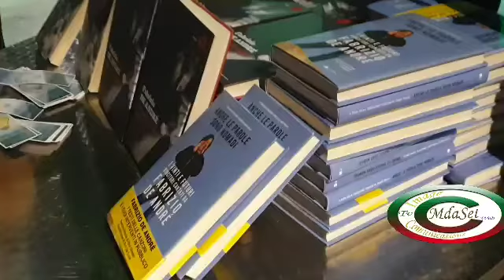Fabrizio De Andrè-Dori Ghezzi-Bandeamì-Villa Fondi De Sangro-Piano di Sorrento-27/7/2019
Piano di Sorrento terrazza di Villa Fondi De Sangro, 27/7/2019-
Rassegna " Intorno ai grandi miti" Tributo a Fabrizio De Andrè.Ospite Dori Ghezzi .
Le canzoni di Fabrizio sono state cantare dalla tribute banda De Andrè " Bandeamì)
Conduce Giacomo Giuliani